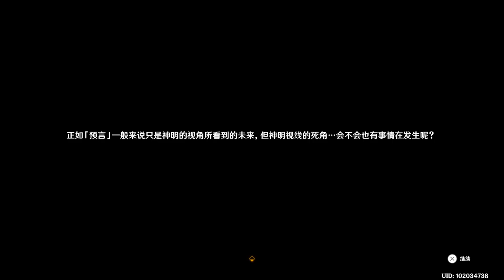【原神】4.2主线——罪人舞步旋20-20231118011955